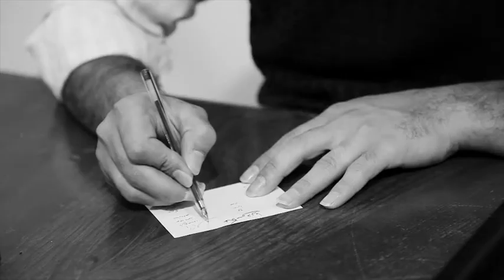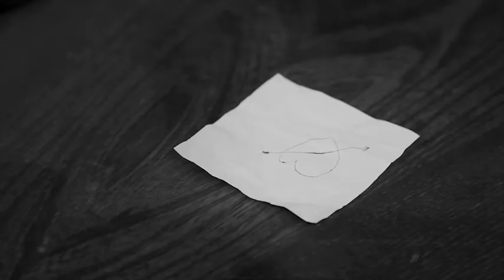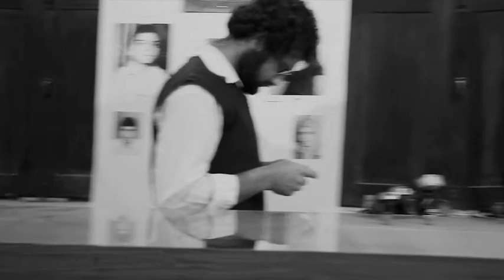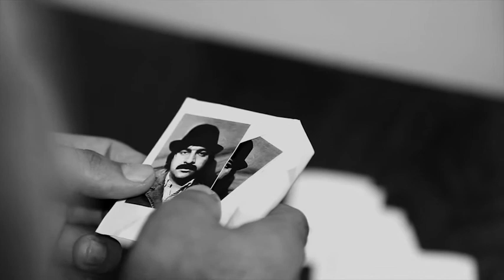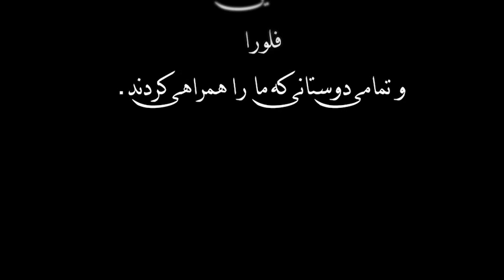With or without hat makes no difference_Short Iranian film.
With or without hat makes no differenceبا کلاه یا بدون کلاه فرقی نمی کنه
Director: Shahab Hosseiniکارگردان: شهاب حسینی
2012
Bushehr,Iranایران
Black/White
12:51 min
Persian(Farsi) language

The film shows a man who has lost his identity and he is not able to
recognize his own face from a photo. This creates a strange
misunderstanding. This leads to the moment, when the photographer himself
(who made the photos of this man previously) is lost, and can not decide
which photo is actually the one of this man.
My aim was to show that does not exist only one truth, and one situation
viewed from a different angle can create totally different understanding, and
no one is to be blamed.